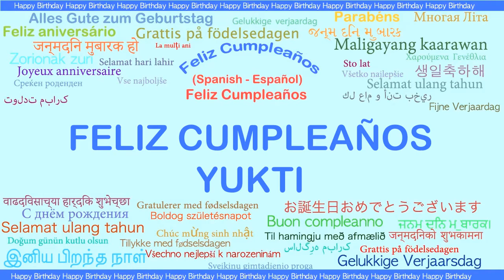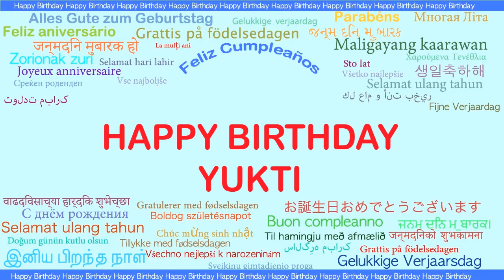Yukti Languages Idiomas - Happy Birthday